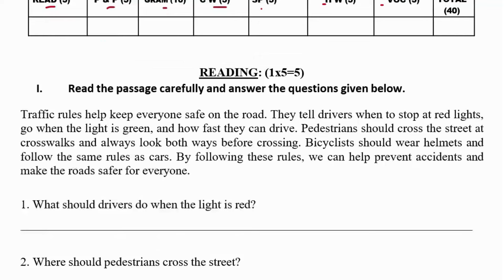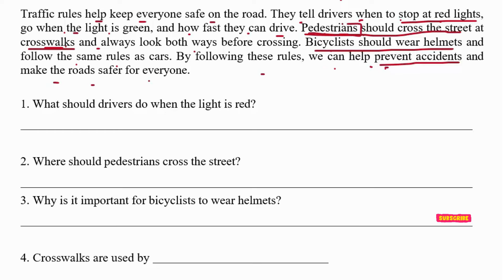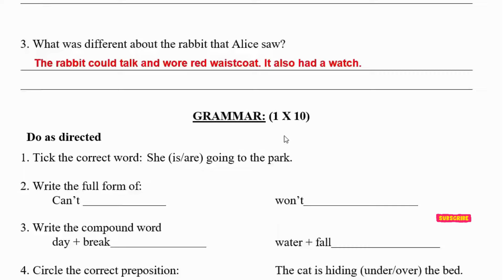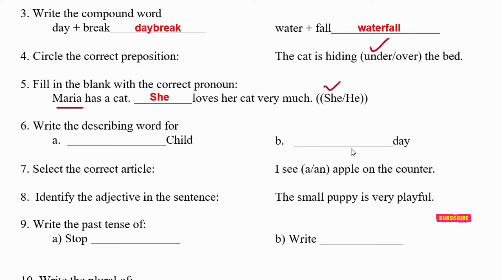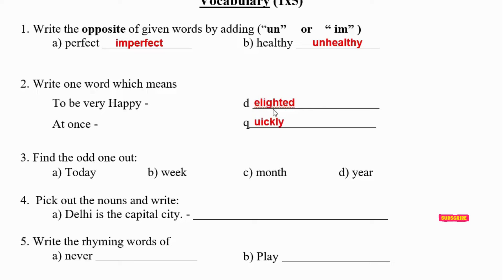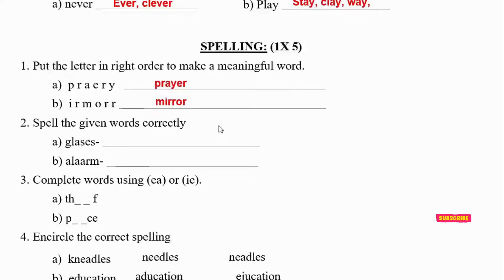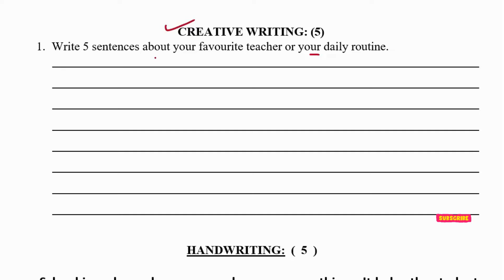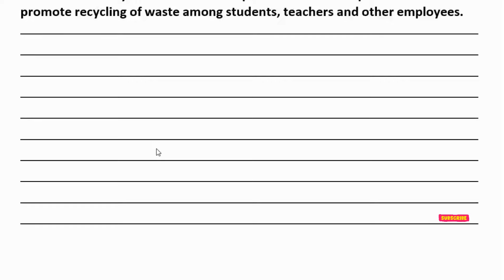CLASS 4 ENGLISH HALF YEARLY EXAM 2024-25 / KV / CBSE/ class3 / KENDRYA VIDYALAYA HALF YEARLY 2024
This is HALF YEARLY Sample Paper for English Class 4 based on the latest syllabus of NCERT. This paper is based on the books provided by NCERT.

CLASS 3 ENGLISH PT 1 / 2024-25 SAMPLE PAPER / KV / CBSE/ class4 / KENDRYA VIDYALAYA P T 1 2024

kv Class 4 English HALF YEARLY question paper 2024
kvs Class 4 English HALF YEARLY question paper 2024
cbse Class 4 English HALF YEARLY question paper 2024
dav Class 4 English HALF YEARLY question paper 2024
kv Class 4 English HALF YEARLY question paper 2024-25
kvs Class 4 English HALF YEARLY question paper 2024-25
cbse Class 4 English HALF YEARLY question paper 2024-25
dav Class 4 English HALF YEARLY question paper 2024-25
Class 4 English annual question paper 2024
Class 4 English sample paper HALF YEARLY

Class 4 English textbook pdf
Class 4 English Marigold
New books sample paper
Class 4 English 1st unit test
Class 4 English new textbook
kendriya new book class 4
English new book class 4
Marigold new book
English book class 4 2024
Marigold book sample paper